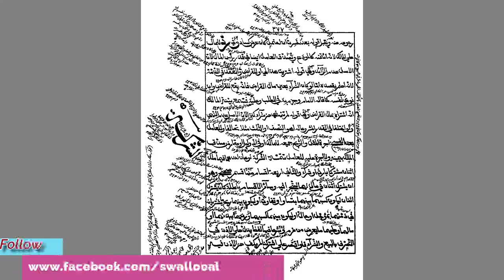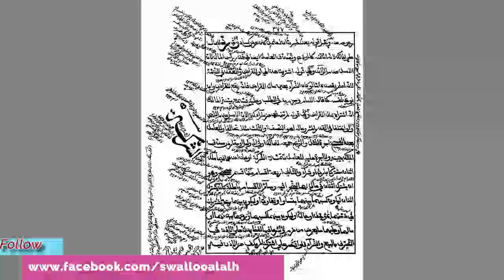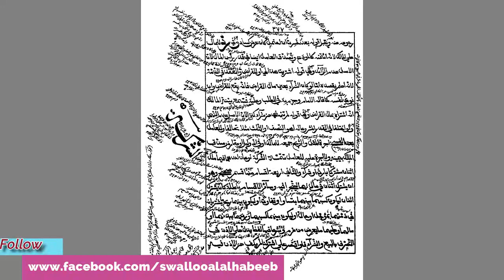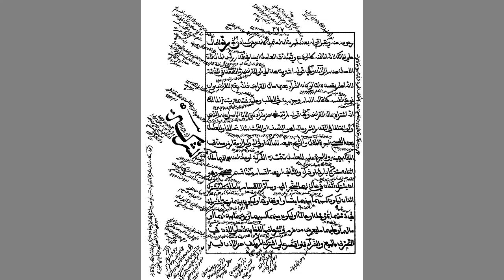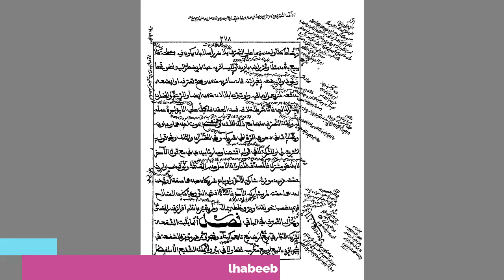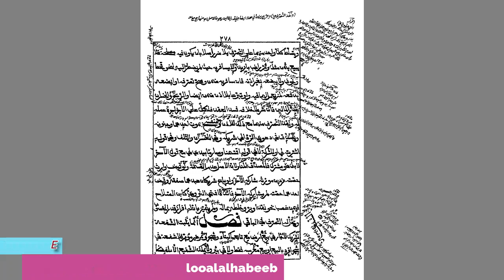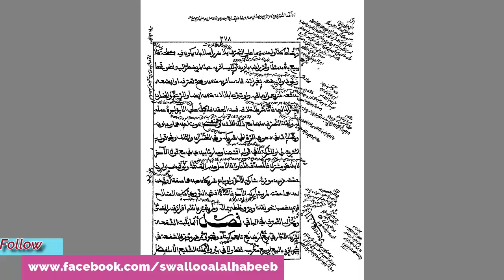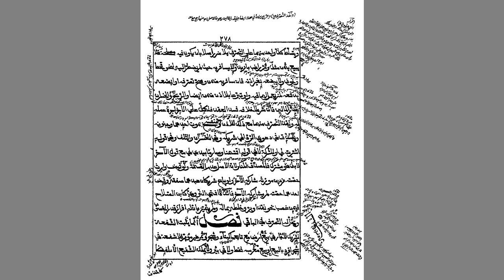أحكام الشركة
يلقيه
 الشّيخ الدّكتور عبد الحكيم الكنافلّي السّعدي حفظه الله